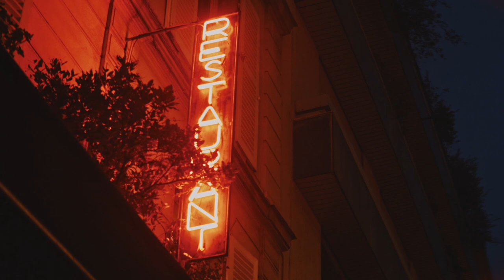Flying above Paris - The Best House Beat Playlists to Inspire You (4k, Aerial footages)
If you're planning a trip to Paris, then be sure to check out this playlist of Elettro Beat inspired songs. This playlist will help you get in the mood for a trip to one of the world's most beautiful and romantic cities.

From classic French ballads to danceable tracks, this playlist has something for everyone who's visiting Paris. Whether you're planning a day trip or an extended stay, this playlist will help you experience Paris like a true Parisian!

A playlist of electronic pop music is great for your 10 minutes of cardio. After that, you need to pump.

We support our artists:

Kicktracks - Never Thought It Was Real
NM - Falling in Love Again
Baasik - Someday
FAS Sounds - Chilling Injury
Oliver Michael - Let Me Down